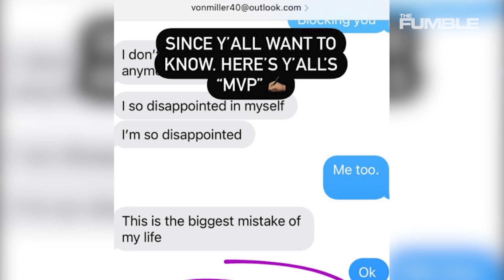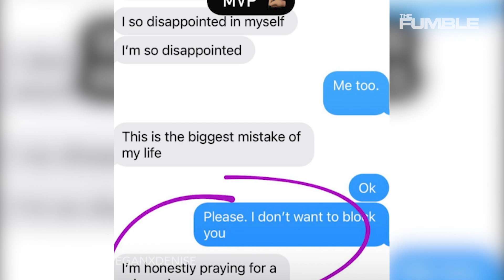Von Miller Calls Fake News On His Ex Fiancée Exposing Him For Saying He Hopes She Loses Their Child